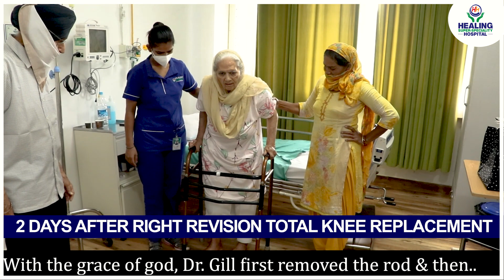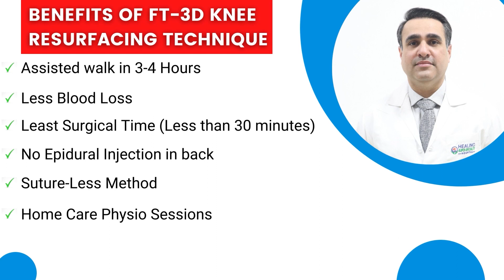85-years-old undergoes complex Knee Revision Surgery | Best Knee Replacement Hospital in Punjab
" I am 85 years old. I got my knees replaced 20 years back but started having pain in my right knee for the last 2-3 years. I approached some of the best so-called best orthopedic doctors in Punjab but all of them refused the Revision Total Knee Replacement of my right Knee. For me, the best orthopedic doctor is Dr. Tarandeep Singh Gill (Dr. T S Gill ),  Sr. Consultant-Orthopaedics & Joint Replacement Surgeon at Healing Hospital Chandigarh. He took up my case & performed Revision Total Knee Replacement (Right Knee). He even assured me that I will even start walking without any support over a period of time. If anyone is looking for the best knee replacement hospital in Punjab, visit Healing Hospital Chandigarh"

WHAT IS KNEE RESURFACING?

Unlike total knee replacement, knee resurfacing is the quickest and safest solution for healing any knee disease/ damages. The process involves the insertion of artificial implants to relieve arthritis in a specific section of the knee. This is the ultimate solution for all active arthritis patients seeking better and less stressful knee solutions. Knee resurfacing has changed the complete prospect of knee pain management with 3D Mapping and Artificial Intelligence

• 85% can sit cross legs

At healing the purpose is to ensure the best technology is used and to make the joint and knee replacement an easy affair for the patients as well as the surgeons.  It is to enable the surgeons in delivering the best cure with powerful and intuitive tools. It does not end there! The patients are also offered a provision of complete knee physiotherapy in association with ABTP physiotherapy services.